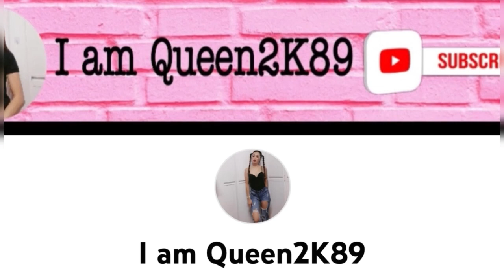My Favorite Trail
Get to the Tung Chung MTR station. From there you need to get either the 11 or 23 bus.